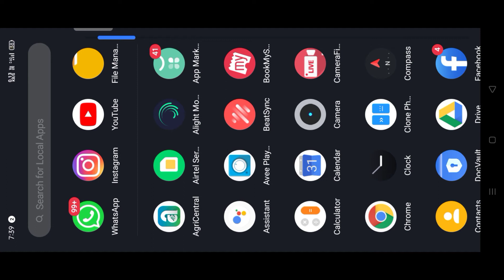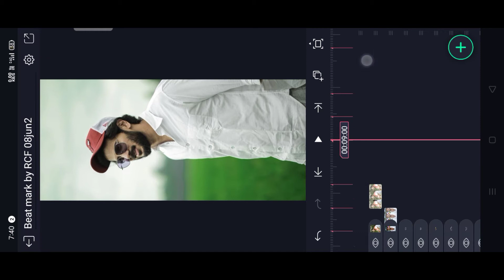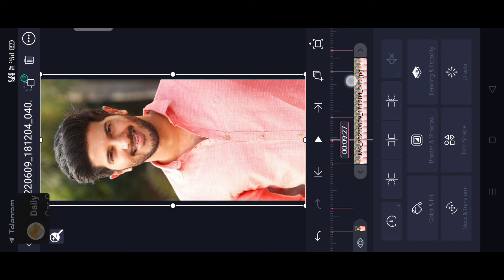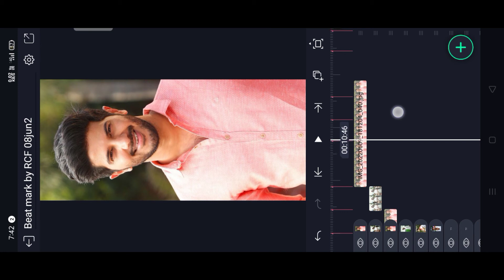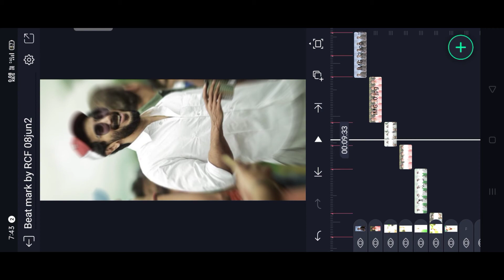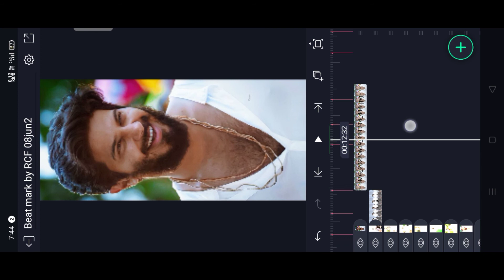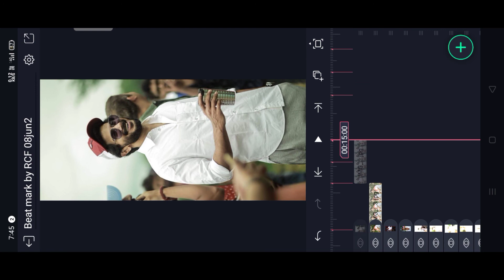New trending viral Dialogue video editing in alight motion trending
🔹The Music and picture is not owned by ourselves.